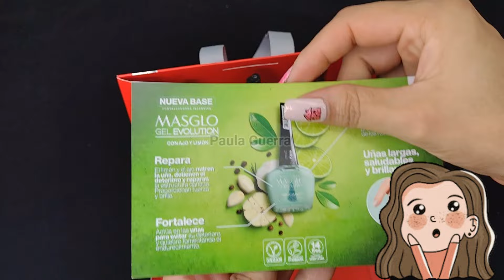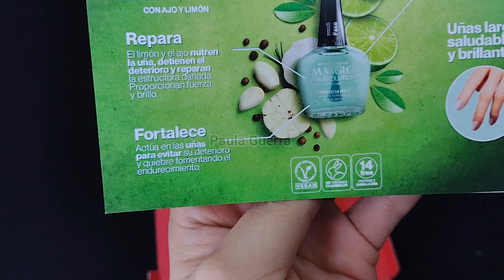NUEVA BASE FORTALECEDORA INTENSIVA DE AJO Y LIMÓN MASGLO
NUEVA BASE FORTALECEDORA INTENSIVA DE AJO Y LIMÓN MASGLO @PAULAGUERRA